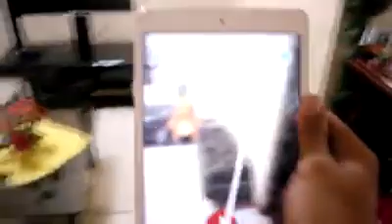pokemon go - Cong TV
PANOORIN ANG IBA PANG RAW FILES NA VIDEO